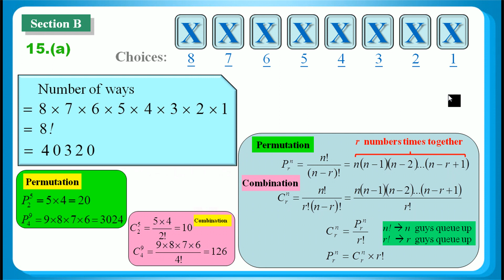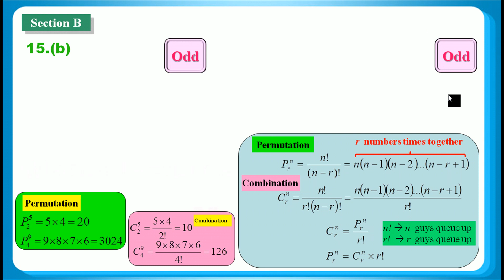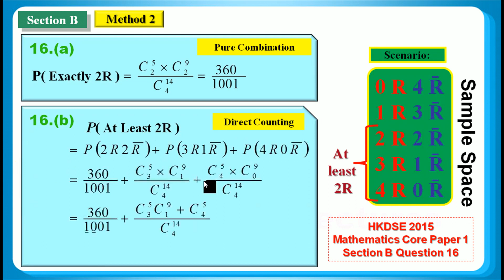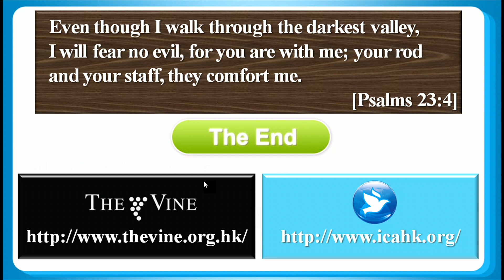HKDSE 2018 Maths Core Paper 1 Q15: Permutation 排列、Scenario 場境